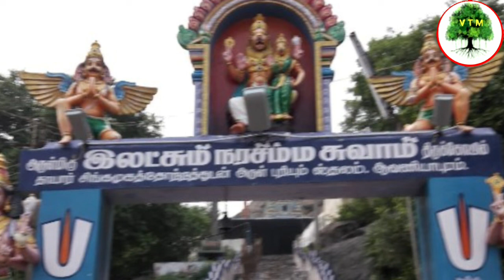ஆவணியாபுரம் - ஸ்ரீ லட்சுமி நரசிம்மர் திருக்கோயில் / ஆரணி /Avaniyapuram Nava Narasimhar Temple Arani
ஆவணியாபுரம் - ஸ்ரீ லட்சுமி நரசிம்மர் திருக்கோயில் / Avaniyapuram Nava Narasimhar Temple Arani/ thiruvannaamalai